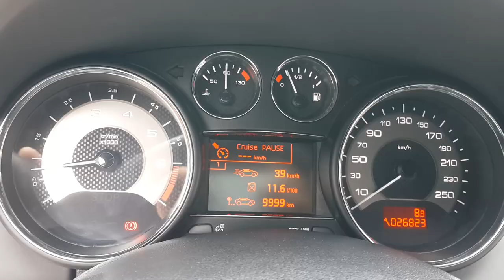PEUGEOT RCZ LAMBO DOORS 100% bolted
:: JAPAN TUNING SUDAMERICA ®:::
Quieres modificar las puertas de tu auto??
Viajamos a todos los países de Sudamérica, especializados en modificación de puertas tipo Lamborghini contamos con mas de 1600 autos modificados en toda SUDAMERICA.
Staff Erik Ramírez Modificador Internacional profesional con mas de 12 años en el Mundo Tuning.
Contáctenos:
CEDE PRINCIPAL LIMA PERU
:: Marca registrada internacional :: APR PERFORMANCE® EIRL